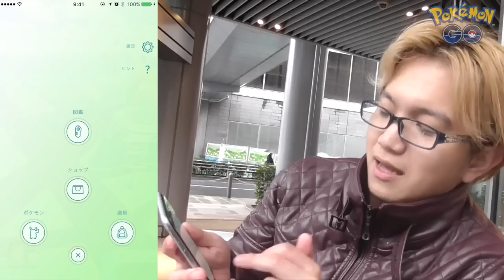【ポケモンGO】ステータス大幅調整でフーディンが火力最強に！？10kmタマゴ3連もあるよ！【ジム戦】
◆攻略記事はこちら↓
フーディンの評価記事↓

◆動画内容
強くなったフーディンをジム戦で検証！